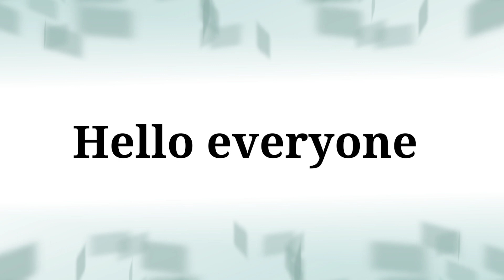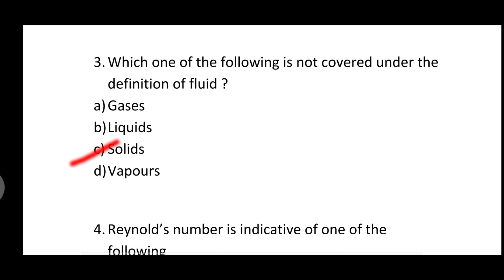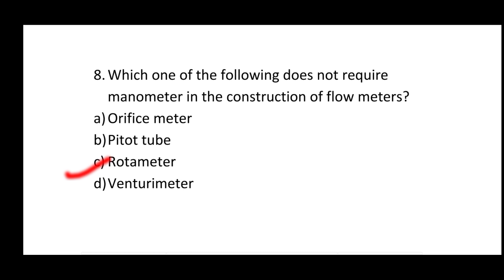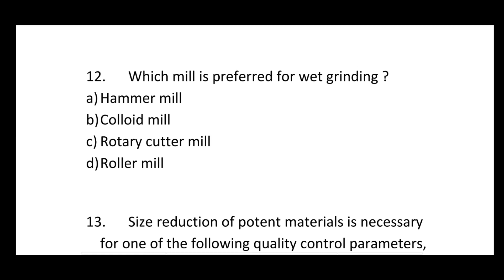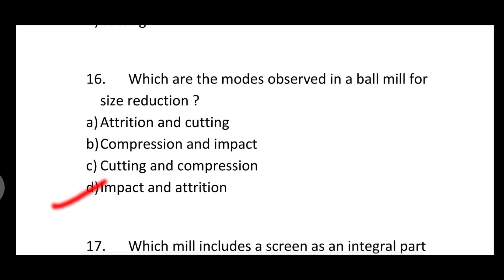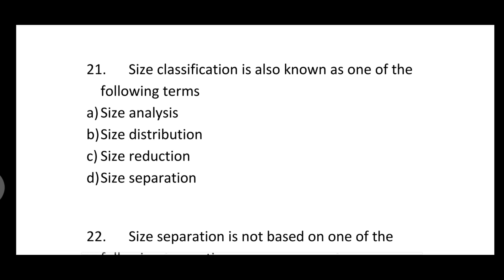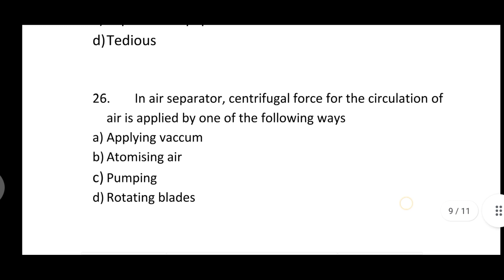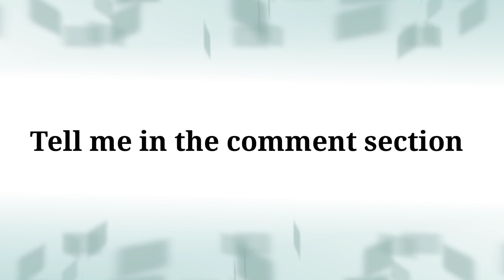Pharmaceutical engineering 3rd semester | Pharmaceutical engineering MCQ | Important for exams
Pharmaceutical engineering 3rd semester
Pharmaceutical engineering 3rd semester important questions

In this video you will get important mcq's with answers of Pharmaceutical engineering 3rd semester Unit 1st